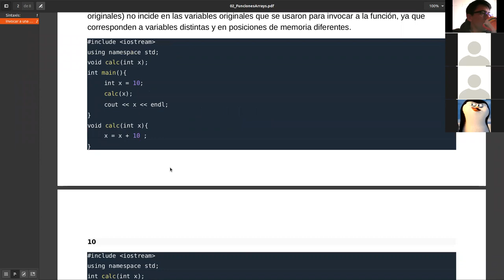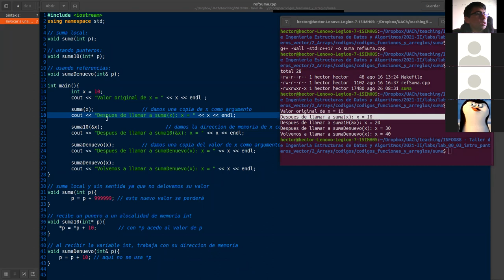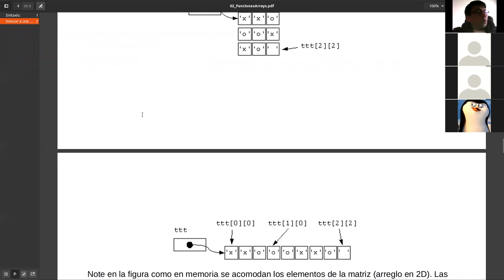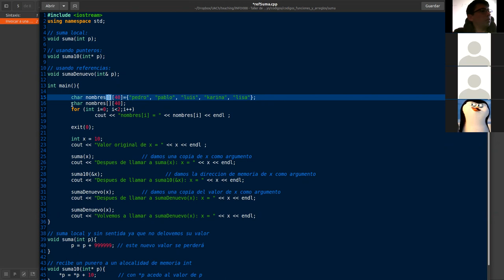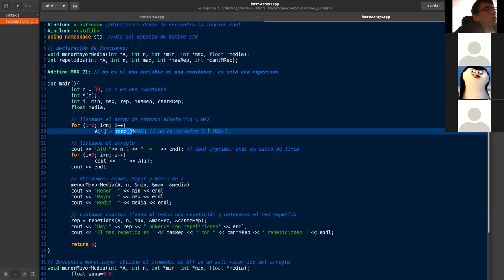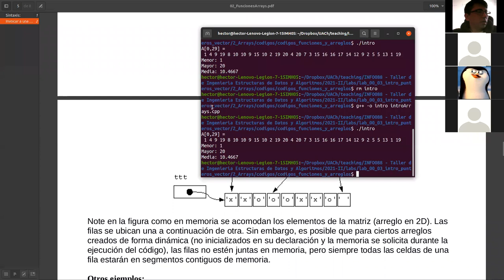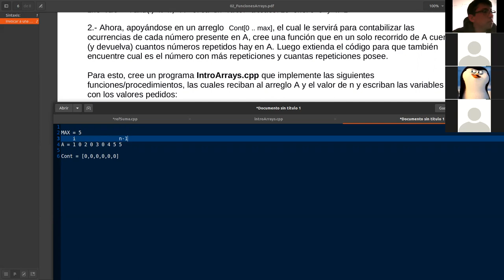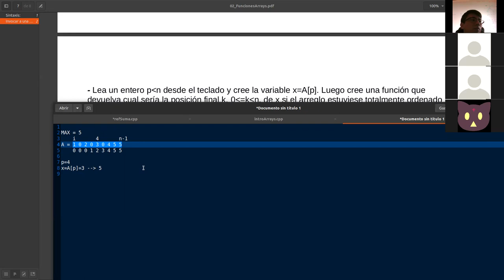Clase 02 Arreglos en C++